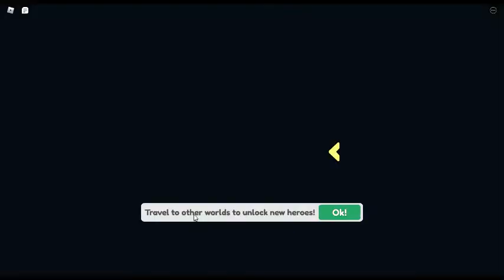anime punching simulator